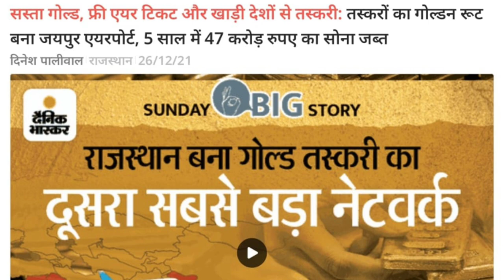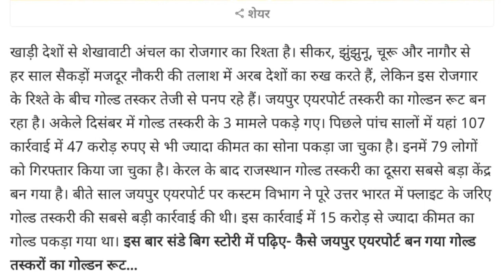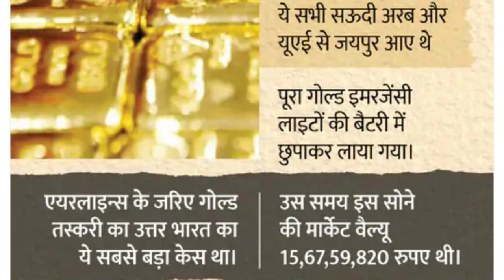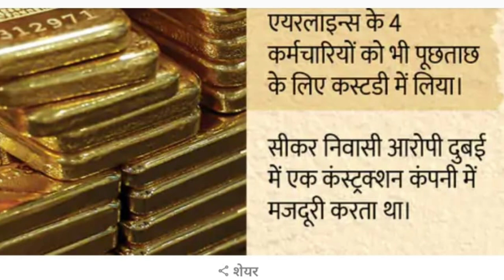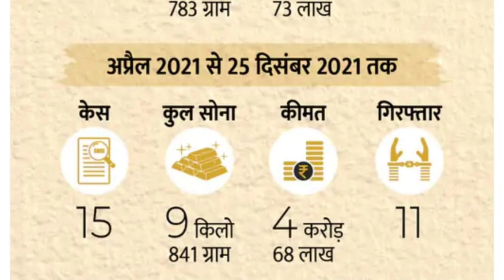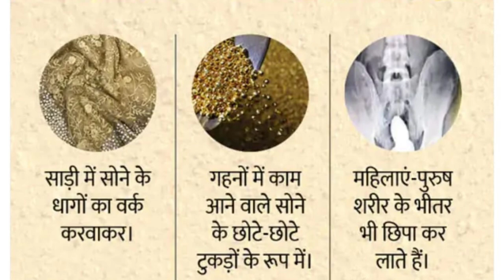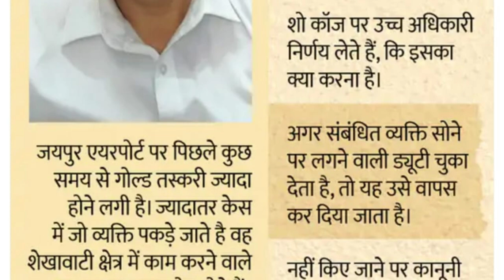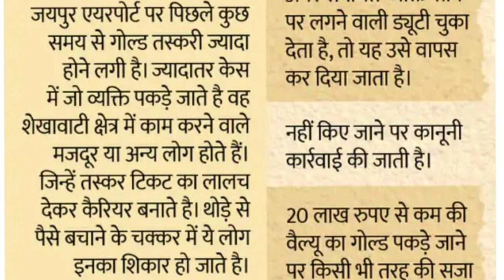In gold smuggling, Rajasthan No.1 caught one quintal of gold worth Rs 47 crore in 5 years.dubai.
IFSC CODE-SBIN0031123
GOOGLE PAY NO.9414503812
PAYTM NO.9414503812

In gold smuggling, Rajasthan No.1 caught one quintal of gold worth Rs 47 crore in 5 years